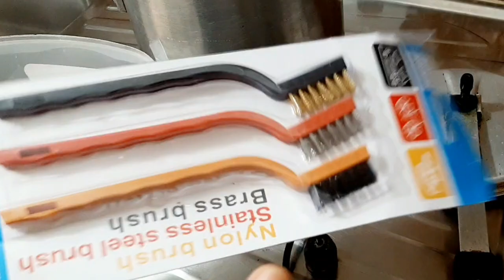খুবই দরকারী কিচেন টিপস। kitchen Tips & Tricks. Very Important 4 Kitchen tips.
খুবই দরকারী কিচেন টিপস। kitchen Tips & Tricks. Very Important 4 Kitchen tips. Daily Vlog | Rumi's Fashionable House [Bangladeshi Vlogger]